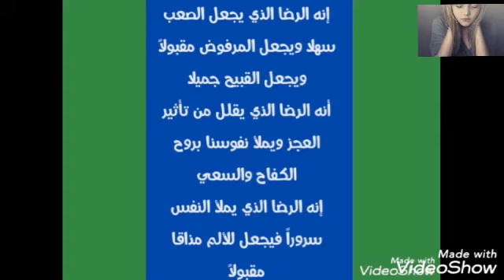تعالوا شوفوا أم مصطفى وڤيلا الاحلام؟!! .. الرضا كنز لا يناله الا القليل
ڤيلا الاحلام
أم مصطفى
أم مصطفى تريد أن تشتري ڤيلا
الرضا
الرضا كنز
قيمة الرضا

مشكلة اليوم
مشكلة امرأة تشتكي من معاملة حماتها وحماها وأهل زوجها لها وأنهم يفرقون في المعاملة ويمنعون عنها أموالهم وممتلكاتهم
وهى ترى أن لها حق في هذا المال

اذا كانت لديك مشكلة وتريدي مشاركة غيرك والوصول لحل لا تترددي في مراسلتي على الواتس اب على رقم